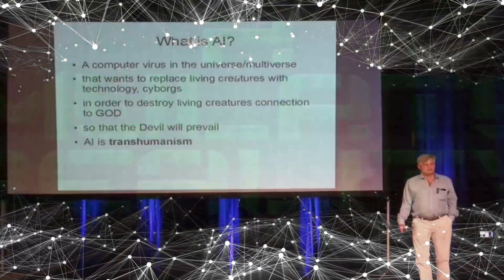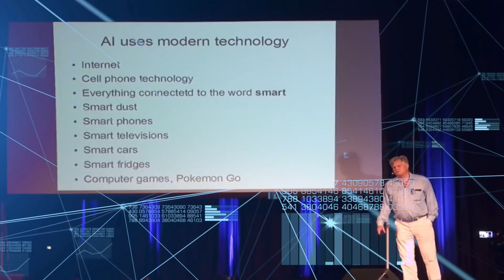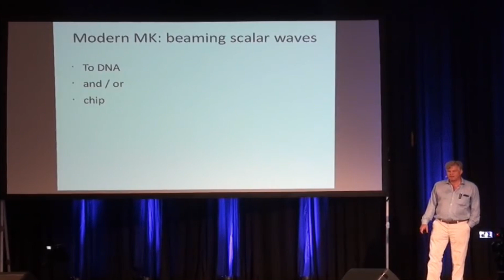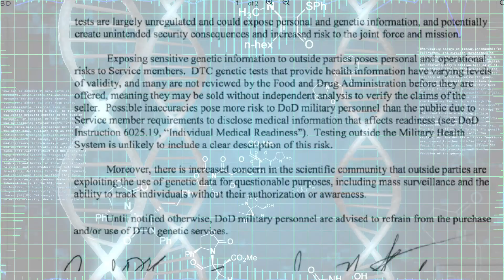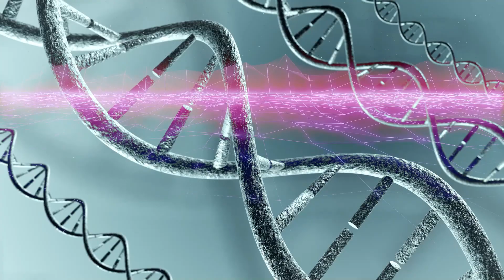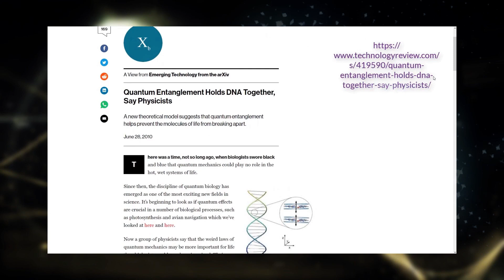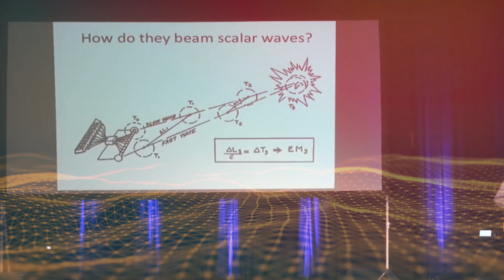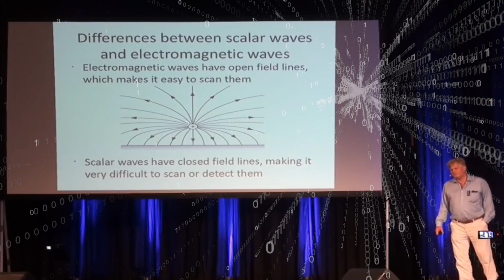Quantum Scalar Wave Mind Control DNA Resonance Fractal Brain to Computer Interface